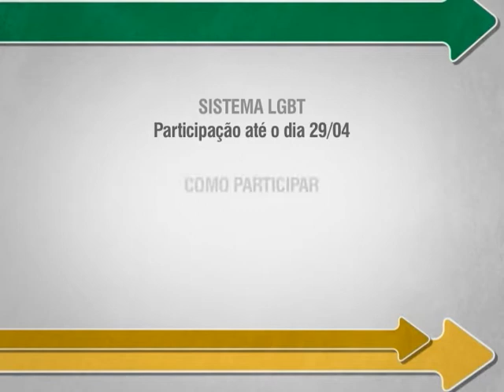Sistema Nacional de Enfrentamento à Violência LGBT entra em consulta pública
PARTICIPE - 22.04.13: A Secretaria de Direitos Humanos disponibilizou uma consulta pública sobre o Sistema Nacional de Enfrentamento à Violência LGBT -- Lésbicas, Gays, Bissexuais e Transexuais. O sistema tem como objetivo incentivar a instalação de conselhos e coordenadoras estaduais, distrital e municipais LGBTs, em todo o país.
O documento, que também deverá contribuir para a construção de políticas públicas de promoção da cidadania e direitos LGBT, ficará disponível para o recebimento de contribuições da sociedade civil até o dia 29 de abril.